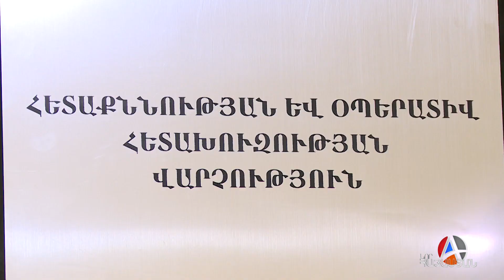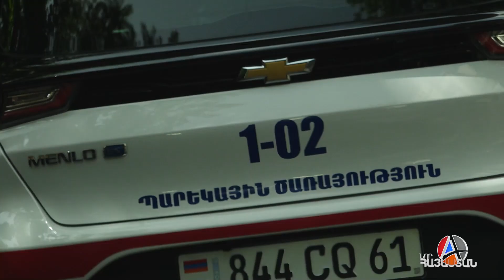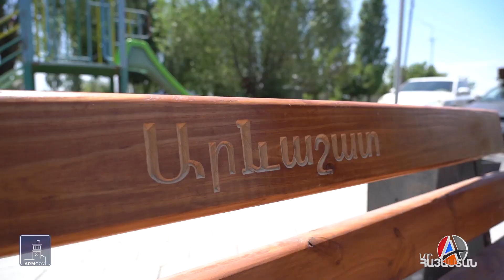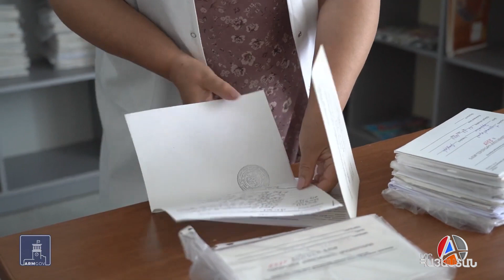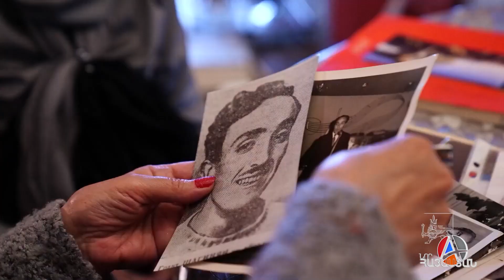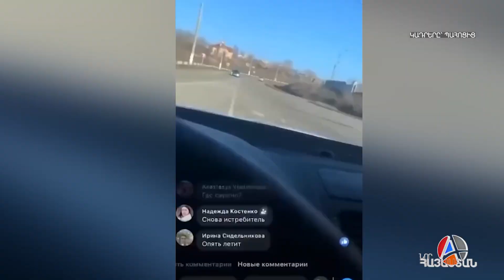«Իրական Լուրեր» 31.07.2023